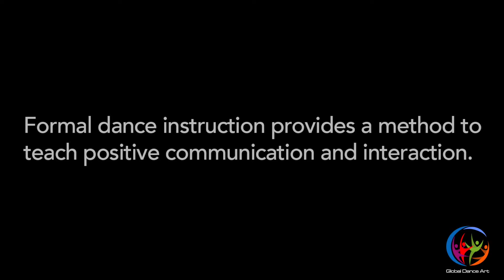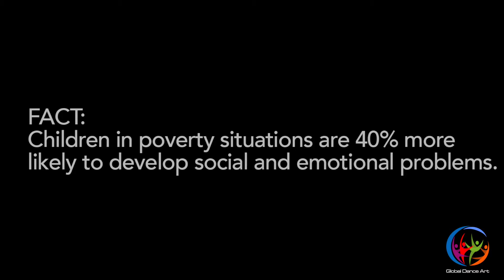Robert & Robyn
Robert practicing for upcoming demonstration at Manhattan Dance Championships July 2018.